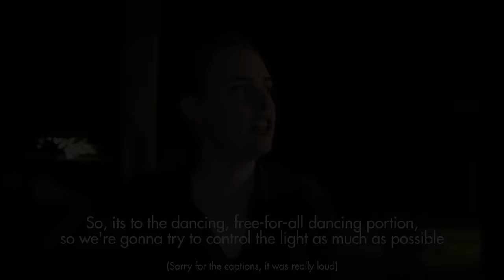How to Film A Wedding | Behind The Scenes of a Real Wedding Film!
Watch the wedding trailer for this BTS, "Not just in Love, in Joy with each other"
Ever wanted to know how I film a wedding? I had a behind-the-scenes filmed of a real wedding that I filmed! This video will show you:
🎥 The gear I use to film a wedding.
🚁 Gobs of drone flying action!
🤔 My thought process behind creative shots.
🙃 How I handle things when a wedding reception nearly ends in disaster!
📷 The exact lenses and camera settings I use in different situations.

I've been wanting to make this video for about a year and a half (ever since my first wedding filmmaker vlog!), so when my friend Noah told me he was getting married and asked me to film, I jumped at the chance to bring along my friend Paul Bailey and have him film a behind-the-scenes of Rachel and I as we filmed this wedding.

And just so we are clear, this is ONLY a behind the scenes of the wedding trailer, I have a much longer behind-the-scenes coming out soon, walking you through the ENTIRE wedding day from beginning to end. :)

I also post a ton of video related things to my Facebook

Shoutout to Grant Daniels Photography too for photographing this wedding and giving some great commentary in this video!

►► Book more weddings! Download my FREE quick tips guide to book more wedding film clients

Edited using Adobe Premiere Pro.

Songs used in this video:
Anthem: Retrace by A. Taylor
On The Mountain By The Sea by Utah

Gear used in this video:
Sigma 50mm lens
Sigma 24mm lens
Sensor Air Blower
Vizelex ND Throttle Lens Adapter
Fotodiox Pro Lens Adapter
Lens Cleaning Cloths
Variable ND Filter
Xume Magnetic Filter Adapters
Xume Magnetic Lens Cap

Jupiter 9 85mm lens

M42 to E-Mount Tilt Lens Adapter (adapts the Jupiter 9 to your Sony camera